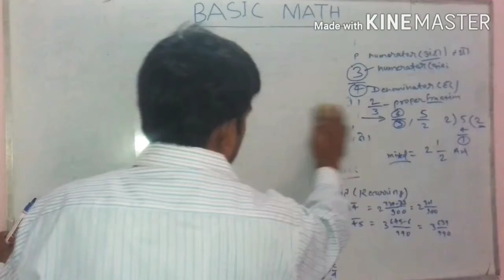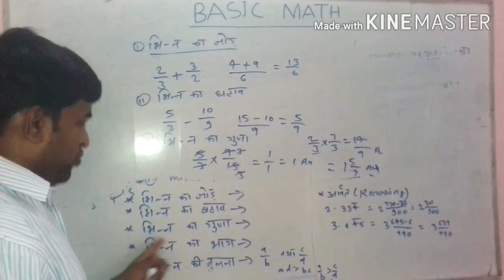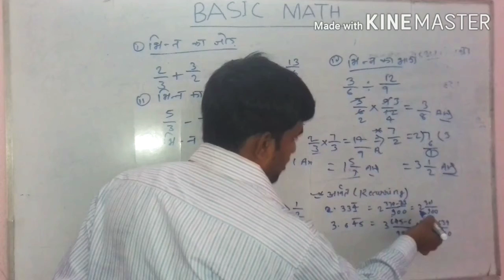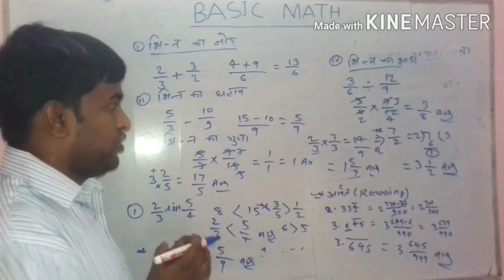FRACTION (भिन्न) BASIC MATH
in this video i discussed about fraction

1 proper fraction
2improper fraction
3 mixed fraction

Add , substract, multiple and division of fraction